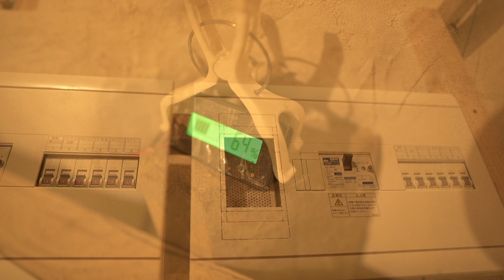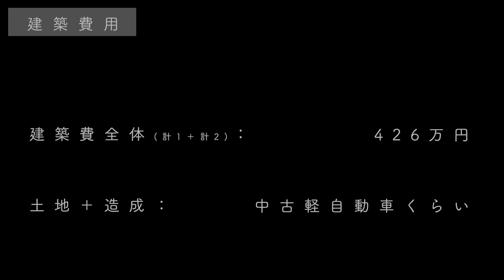[ 平屋ルームツアー ロングバージョン] 平屋 Room tour ナチュラル系住宅 多くの苦労の末「ほとんど」完成！ 可能な限りDIYにチャレンジ 家族でセルフビルド 伐採〜基礎〜仕上げまで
natural感満載の平屋です。ロングバージョンルームツアーになります。
後日、ダイジェスト版を作ってUPしたいと思います。
まだまだ残りの作業がありますが、とりあえず住んでおります。

ルームツアーで建築費用 （336万円＋その他費用）のセルフビルドの平屋をご案内いたします。
0:00　  ルームツアー 建物の様子全般
4:42　  間取り図
4:57　  ルームツアー解説全体
8:37　  ルームツアー解説部分詳細
31:19　建築費用
32:01　建築費の低価格実現のための方法　10選
36:38　ナチュラルなデザイン実現のこだわり　10選
39:44　苦労した事　7選
42:08　途中で挫折した事　3選
43:02　セルフビルド失敗&後悔　3選
43:30　セルフビルドの満足度　5選
44:26　これからセルフビルドしたい人へ　5選

建物のみの費用は　336万円 です。
その他資格取得や道具などを全て入れると　426万円 になります。

完成してから動画にしたいと思っておりましたが、何年先になるかわかりませんので
未完成部分がありますが、ルームツアーを致します。
映像は主に春頃までに撮影したものです。

主に伐採〜集積　3年
基礎〜上屋建築　3年

と長くかかってしまいました。
通常は住宅ローンを完済するまでは銀行のものですので、
そういう意味では、最速でマイホームを所有する事ができました。

また費用も、通常のローン利子分（手数料分）のみより安く出来たのではと実感しております。

建築の過程はこちらです。

主に水回りの部分を別棟としました。
通常の家は水回りが先にダメになってしまい、日本の家は長く使われる事が少なく解体されてしまいます。
分ける事によって、水回り部分のみを未来の人の気持ちに合わせて、少なめの労力で建て替えられるようにしました。

‹　今後の工事予定　›

・籾殻外断熱工事
・屋根断熱残り工事
・テラスまわり工事
・離れ棟天井工事
・渡り廊下工事
・玄関下駄箱、棚工事
・その他、色々、、、

残りの工事であと30万円くらいかかってしまいそうです。

何かの参考になりましたら幸いです。